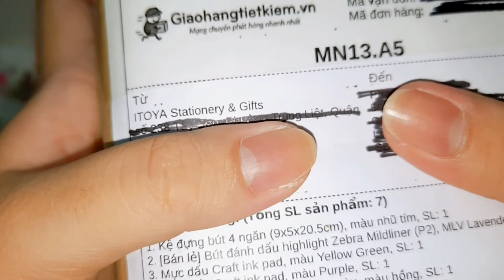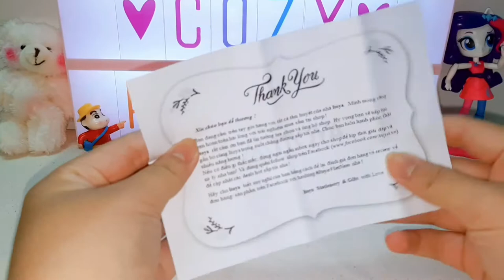Unboxing + Organizing My Pens | Zebra Mildliner, Ink-Pad,...| cozyrosita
🌹Hello everybody!!! Long time no see~~~. Today I will unbox one more parcel📦.
 I bought this parcel from @itoya.vn on Shopee🛒.

💰I will list the price of each item:
-Green and Purple "CRAFT" Ink pad (Each item costs 18.000VNĐ~$0.771)
-Brown and Pink "Let's Color" Ink pad (Each item costs 20.000VNĐ~$0.857)
-Zebra Mildliner Pastel Color Set (135.000VNĐ~$5.78)
-A Lavender Zebra Mildliner (28.000VNĐ~$1.20)
-A Pen Shelf (35.000VNĐ~$1.50)

Love,
CozyRosita

Unboxing, Ink pad, Stamp Ink, Zebra Mildliner Highlighter, Stationery, Mildliner, Pastel, Pens, organizing